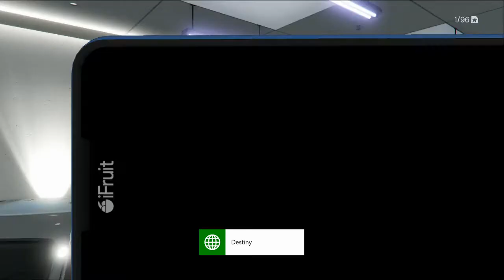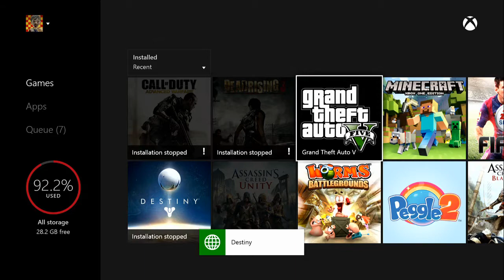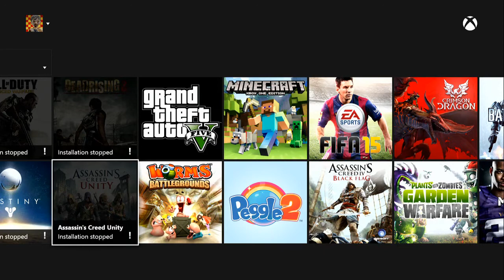Let's Play - GTA 5 CHRISTMAS!!! NEW CONTENT COMING!!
(Press Show More!)
And I Will See You Guys Later.